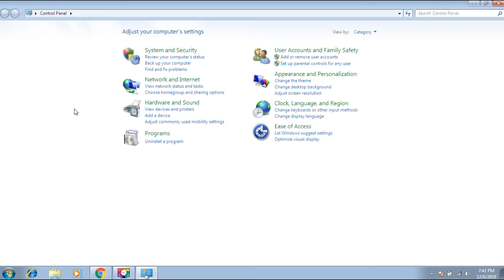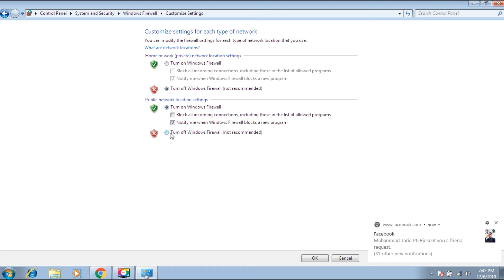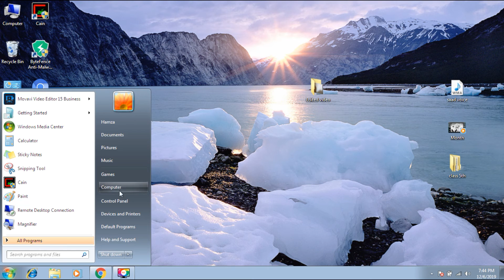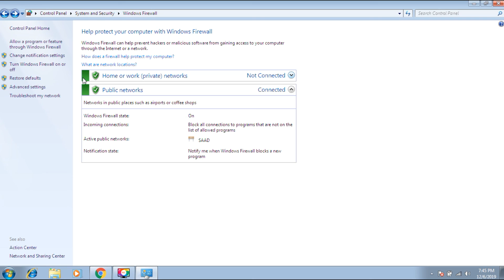Disabling windows 7 firewall (How to turn off windows firewall)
Hi hope you will fin.
in this video we have explained how to turn off windows firewall.
windows firewall is a security feature which protect your computer from external attacks.